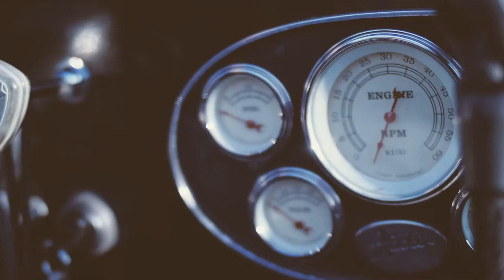The Ollech & Wajs Ocean Graph - The Hacker-Craft